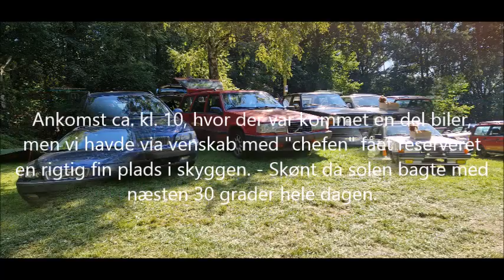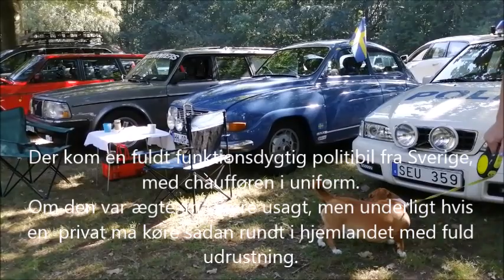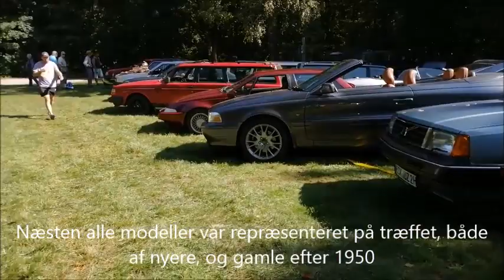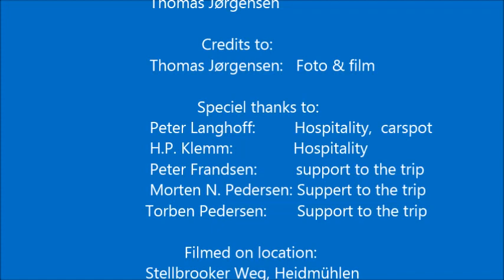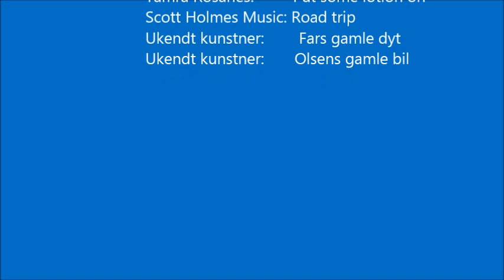Tysk Volvo træf i Heidmuhlen 2023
Kolding Volvo klub tog 4 biler afsted for at støtte op om "Volvo Enthusiasterne" - "Stammtisch Sleswig Holsteins" årlige Volvo træf ved Heidmühlen, hvor alle Volvo, og SAAB er velkommen.
I år på et nyt sted i en skov-lysning (heldigvis) da det var 30 grader, og den gamle plads var uden skygge. Der kom ca. 130-150 biler, og mange nogle vi ikke ser så tit i DK.